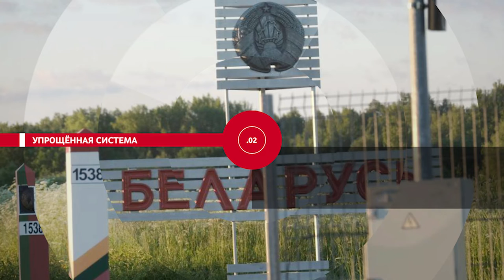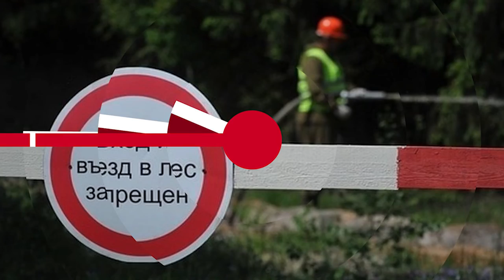НОВОСТИ ЭПИЗОДЫ 24 08 2022